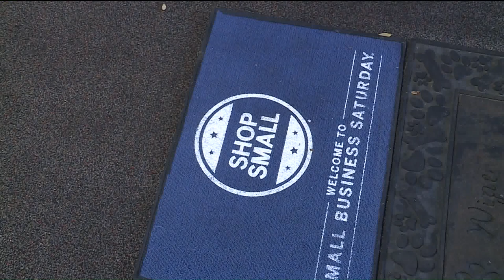Fox 2 9AM Small Business Saturday Airedale Antics